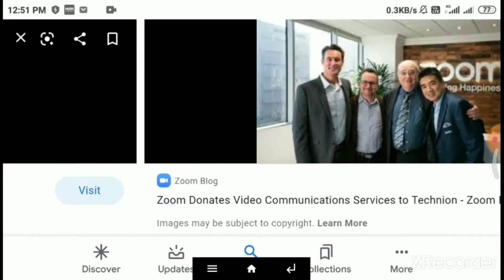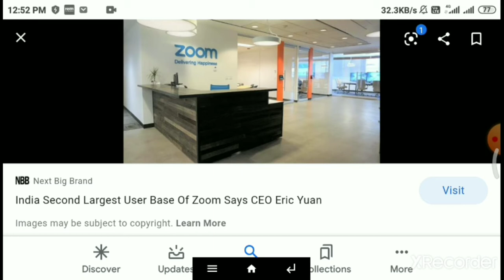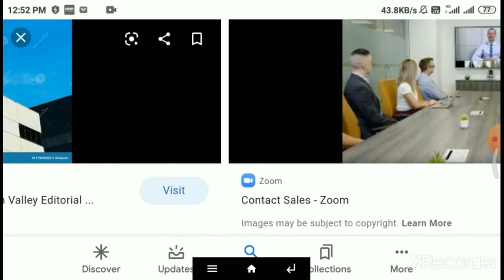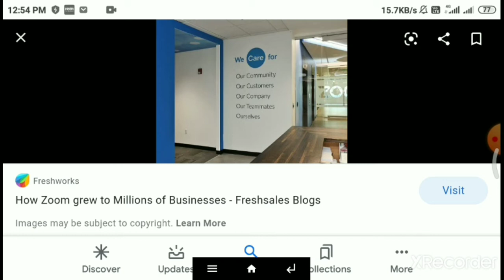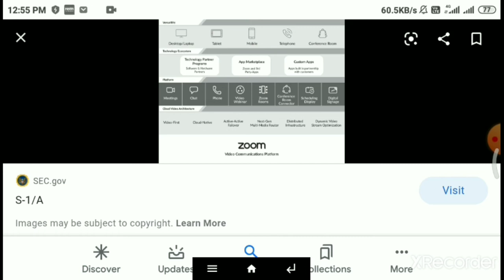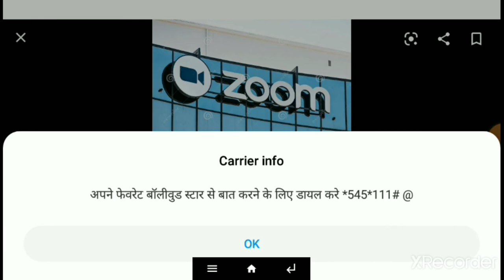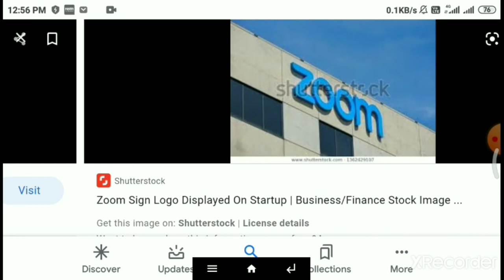Zoom Headquarters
San Jose, California, U.S. Zoom Video Communications, Inc. (Zoom) is an American communications technology company headquartered in San Jose, California.